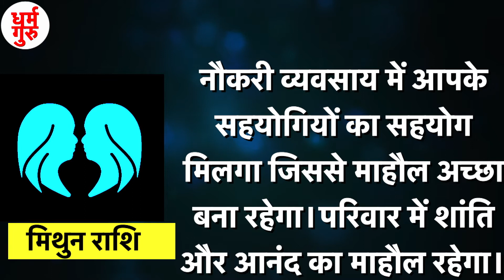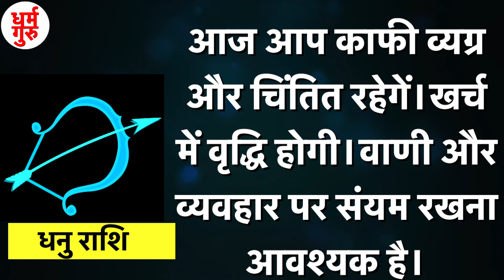august rashifal 2021 | 9 August Rashifal 2021| Horoscope 9 August | August राशिफल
आज हम आपको आपका राशिफल कैसा रहने वाला है बताने जा रहे है तो आइये एक एक कर सभी राशी के बारे में जानते है
मेष राशि
आपके स्वाभिमान को ठेस पहुँच सकती है। आप ग्लानि का अनुभव करेंगे।
वृषभ राशि
आपकी चिंताएं कम होने से आप काफी राहत का अनुभव करेगें। छोटी यात्रा या पर्यटन हो सकता है ।
मिथुन राशि
नौकरी व्यवसाय में आपके सहयोगियों का सहयोग मिलगा जिससे माहौल अच्छा बना रहेगा।परिवार में शांति और आनंद का माहौल रहेगा।
कर्क राशि
शुभ समाचार मिलेगें तथा आर्थिक लाभ भी मिलेगा। पत्नी के साथ अच्छा समय बीतेगा।
सिंह राशि
मन में बेचैनी रहेगी तथा विभिन्न चिंताएं सताएगा । शारीरिक स्वास्थ्य खराब हो सकता है।
कन्या राशि
लक्ष्मीजी की कृपा आप पर रहेगी। दांपत्यजीवन में आनंद प्राप्त होगा।
तुला राशि
स्वास्थ्य अच्छा रहेगा। नौकरी करने वालों के लिए पदोन्नति का योग है।
वृश्चिक राशि
उच्च पदाधिकारियों का व्यवहार आपके प्रति नकारात्मक रहेगा। संतान के साथ भी मतभेद हो सकता है।
धनु राशि
आज आप काफी व्यग्र और चिंतित रहेगें। खर्च में वृद्धि होगी। वाणी और व्यवहार पर संयम रखना आवश्यक है।
मकर राशि
 प्रबल धन लाभ का योग है। आपके व्यापार में वृद्धि होगी।
कुंभ राशि
परिवार में सौहार्दपूर्ण वातावरण रहेगा।  खर्च बढ़ेगा।
मीन राशि
मन में भय रहेगा। मानसिक संतुलन बनाए रखें।